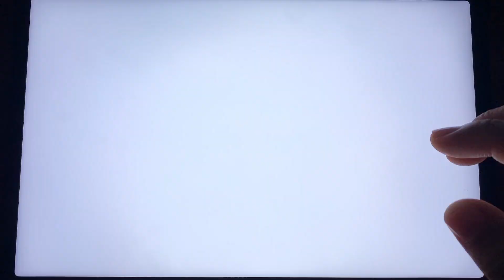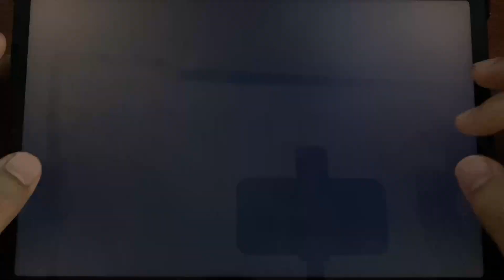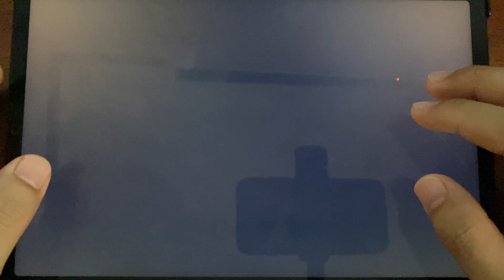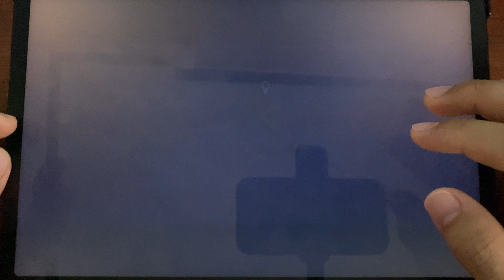Dark Riddle Update V17.5.0 | Gameplay Walkthrough